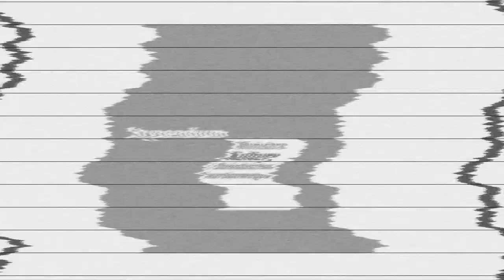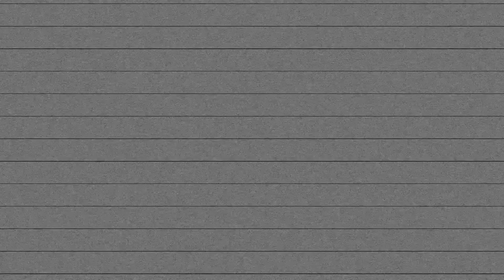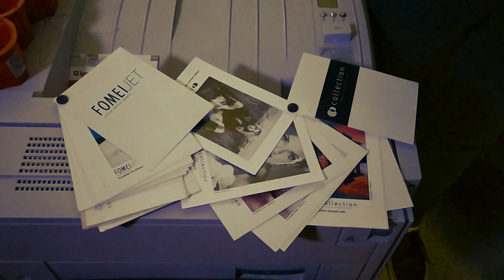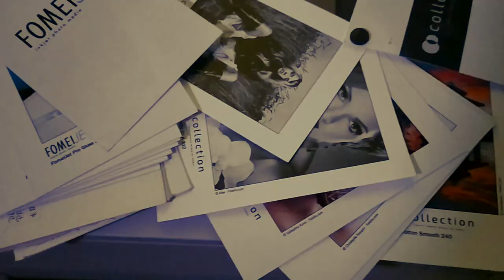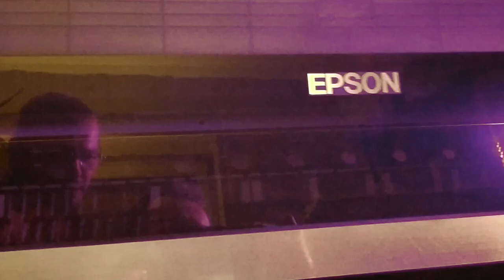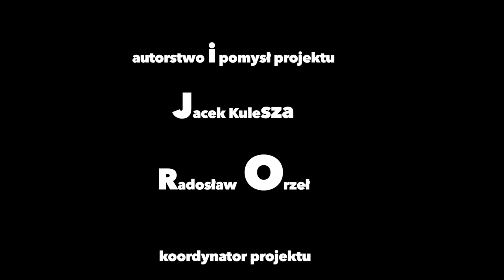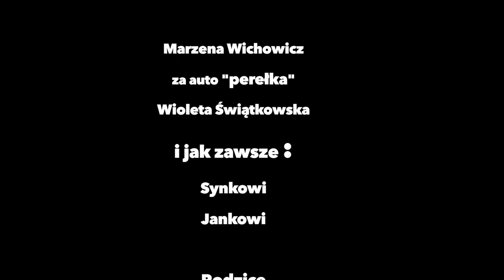Solo trio Jacek Kulesza kultura w sieci part 2- Radek Orzeł, Dawid Kulesza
Solo trio -kultura w sieci - Jacek Kulesza
      W tak ogromnej wyrwie kulturalnej spowodowanej pandemią Jacek Kulesza,
Radek Orzeł i Dawid Kulesza zrealizowali pozytywną myśl w formie video.
    Krótkie wywiady przeplatają się piosenkami wykonanymi na żywo w niecodziennej aurze.
Wszystko dzięki stypendium Ministerstwa Kultury i Dziedzictwa Narodowego,
      Projekt został sporządzony przez Radosława Orzeł i wygrany.
Zdjęcia wykonane przez Dawida Kulesza.
     Projekt ma na celu przybliżyć  działania trójki żyjących pasją ludzi: Michał Kołodziejski, Paweł Stokłosa i Marzena Sikała (wg. kolejności odsłon).
    Radosław Orzeł prowadząc w umiejętny sposób wywiady z gośćmi skraca  dystans miedzy nimi , a sobą czy też Nami internautami.
    Zdjęć dokonał Dawid Kulesza korzystając jedynie z talentu oka operatorskiego i używając minimalnego sprzętu ( mowa tu o aparacie telefonicznym )

    Zapraszamy na cykl trzech sobotnich odsłon !!!

Wszystkiego dobrego w tym
dziwnym czasie życzymy.